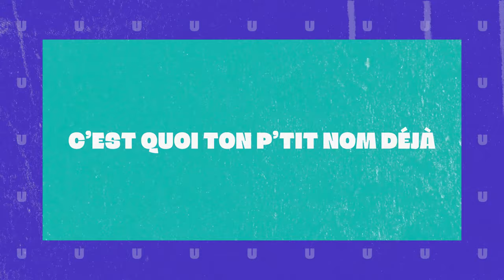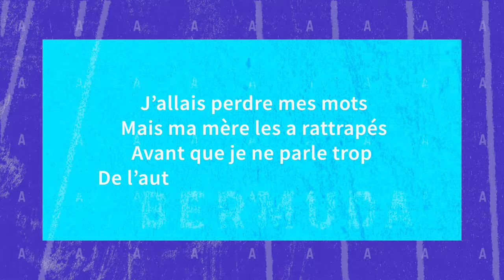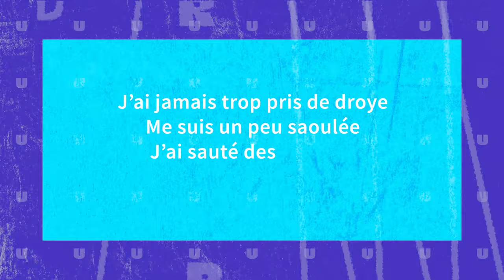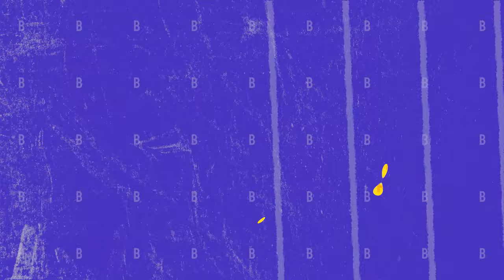Bermuda - LE RETOUR (Clip officiel)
Animé par Tatiana Matsoulevitch.

Crédits:
Auteurs-compositeurs : Dominique Claire Gagnon, Alexandre Lapointe, Caroline Dupont
Réalisation et arrangements : Alexandre Lapointe
Musiciens :
Dominique Claire Gagnon – Voix
Alexandre Lapointe – Basse
Maxime Bellavance – Batterie et percussions
Daniel Thouin – Claviers
Jean-Sébastien Chouinard - Guitare

Mix et mastering :
Gautier Marinof – ingénieur de son et mixage
Philip Gosselin (Le Lab Mastering) – mastering

Éditions :
Éditions Dakini

Financé par : CALQ, Conseil des arts du Canada et Productions Cap. Claire

Animation: Tatiana Matsoulevitch

Prod: Productions Cap. Claire

Paroles:

Bermuda, Bermuda
Bermuda, Bermuda
Moi j’dis Bermu, You say Da
(x2)

7 p’tites lettres que tu n’oublieras pas
Écris-les dans ta main, ou sur ta bra
J’ai encore mon boogie board
Avec un requin su’l’top
J’le garde sur le toit
Pis j’suis ready to drop

J’préfère faire du stand-up paddle
Que du Sea-Doo
J’préfère l’eau salée, l’eau de lac
Qu’un verre d’eau plate, c’est tout
Plage moto plage
That’s my jazz

C’est quoi ton p’tit nom déjà
Hey !
C’est Bermuda, Bermuda
Bermuda, Bermuda

Terre chaude, des motos, une voiture familiale
Sable rose, toit blanc, la chaleur rendue banale
Arrivée sur l’ile verte de mon enfance
Je m’adaptais comme une perle à la vie en mouvance

J’allais perdre mes mots
Mais ma mère les a rattrapés
Avant que je ne parle trop
De l’autre langue elle m’a envoyé

Dans une école française
Bien distinguée de l’irlandaise
Tu vas parler 10 langues
Mais assure-toi de bien les diviser
(assure-toi ma fille de bien prononcer ton nom)

C’est quoi ton p’tit nom déjà, ha ha ha !
Hey !

(Rappelle-toi bien de d’ça là)

Lévis beach pour l’adolescence,
Bienville premières indécences,
St-Joseph premiers besos,
Sherbylove premiers pesos (Make it rain)

J’ai jamais trop pris de droye
Me suis un peu saoulée
J’ai sauté des falaises
Shredé des pentes enneigées

J’me dis que c’est ben beau faire de la route
Pour checker le back drop
Mais faut j’m’arrête sans faute
Acheter des bobettes propres

Je suis le pogo le plus dégelé de la boite
Tu veux pas me défier dans le parking lot
Drop le beat que je drop la sauce
Tu vas voir comment je beurre mes toasts

Je prends l’avion une fois
Je pars encore
J’atterris
De l’autre bord
Des aéroports
Je suis à l’âge
Où j’me fous d’être nue.
Boules à l’air dans le camping
À faire des saluts !

Parce qu’on sait tous
Comment ça fini
Pas de brassière commando
Devant la tivi

Bermuda, Bermuda
Bermuda, Bermuda
Bermuda, Bermuda
Bermuda, Bermuda
(2x)

B-E-R-M-U-D-A, Bermuda
B-E-R-M-U-D-A, Bermuda